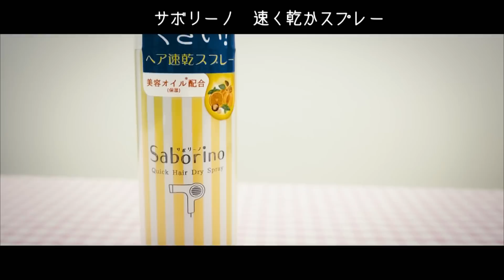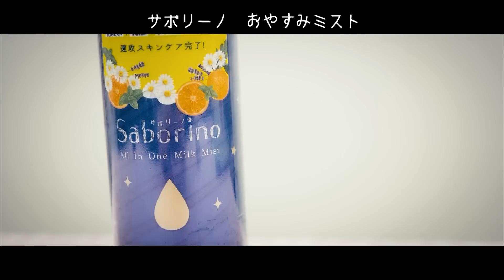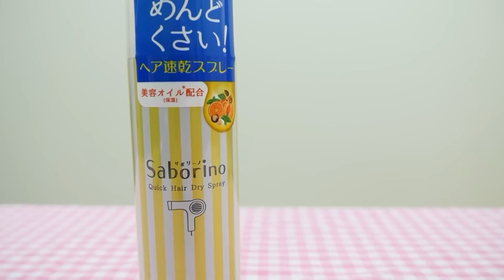佐藤ノア24Hお風呂に入って早く寝たい。サボりたい時もある。サボチャレ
【焼きのりさんの後日談のコーナー】
どうも。焼きのりです。
今日はノアちゃんの初ドライヤーシーンをYouTubeにて公開させていただきました。笑
ドライヤーシーンの動画ってあまりない気がする・・・
ただ、せっかくのドライヤーシーンなのですが
本日ご紹介したサボリーノさんはドライヤーで乾かす時間が短くなるという商品なので、ドライヤーシーンがどんどん短くなるアイテムですね笑
あ、この商品はこのURLから見ることができるらしいので、見てね！
今回の商品はいただいたものだったので、ほんとかよーーー？？？と思いながら、ノアちゃんにやってもらったのですが
実際、スピーディーにできたので
まじかよーーーーー！！！！！ってなりながら、みんなで撮影しました笑
サボリーノって他にも、パックとか色々出してるんですけど
その中でも、朝パックはなかなか評判良かった商品だったので
さすがBCLさん！！！って思った所存です！
それではまた今度ー！　（焼きのり）